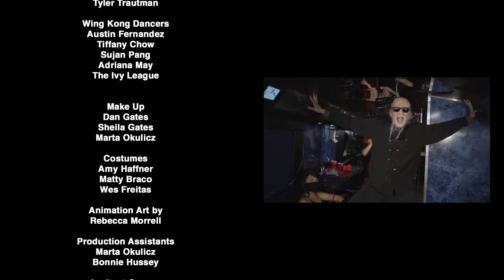Lo Pan Style (Gangnam Style Parody) Official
"Lo Pan Style" is now on iTunes!!!

Our Tribute to the Greatest movie of All Time and the Greatest music video of Our Time:  John Carpenter's Big Trouble in Little China and PSY's Gangnam Style!!

ALL MUSIC AND FOOTAGE IS ORIGINAL AND COMPLETELY OWNED BY UPLOADER.

LO PAN STYLE LYRICS

Godfather of Little China king and a warrior
Entombed inside this crippled form, appearances can fool ya
Like nothing you can understand but let me try and school ya
David Lo Pan, Mr. Burton

I own Wing Kong Exchange
Importing things from Peking province that are really strange
The working girls at the white tiger they all know my name
I bring the thunder and the lighting then I make it rain, I make it rain

I must please Ching Dai to be a real guy
Flesh and blood  Flesh and blood
In search of my bride with dragon green eyes to lift this curse
Lift this curse then Ill Rule this universe beyond the grave grave grave

Heeeeey Green eyed lady

Jack:
First you're this basketcase on wheels now you're an 8 feet tall maniac
Don't want any trouble big or small, Dave
I just want my truck back
When crazies like you ask me if I paid my dues?
"Have you paid your dues, Jack!?"
Yessir the check is in the mail

Oh no I'm not insane
I kidnap Chinese girls as soon as they get off the plane
Cross checking iris colors til I match a creamy jade
Now then Miao Yin it's timte for you to tame my burning blade, arrangements made

Gracie and Miao Yin,
That makes two women
Eyes of green, What does it mean?
Oh Mighty Ching Dai, won't you hear my cry:
Fulfill my oath I'll marry both
Kill the round eye make the other one my slave slave slave Indeed!!!

Needle Love, in your arm I must shove
Then maybe baby we can prove that I am flesh and blood
Six demon bag, Egg Shen you shouldn't have
I drank your peasant magic portion and it made me gag and take a $h!7.